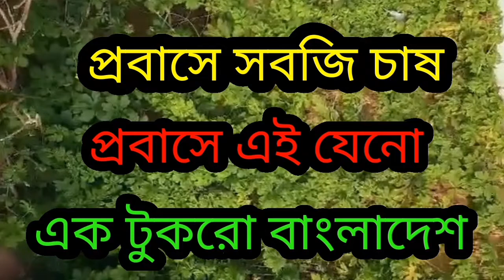প্রবাসীর সবজি চাষ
আলহামদুলিল্লাহ আল্লাহ পাকের কাছে শুকরিয়া আদায় করি
প্রবাসে এতো সুন্দর সবজি চাষ দেখে সত্যি আমি মুগ্ধ হলাম
এই যেন এক টুকরা বাংলাদেশ।